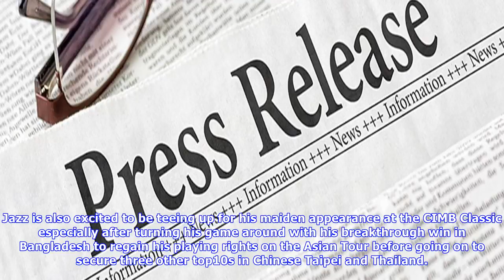Featured news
Kuala Lumpur, October 7 The Thai quartet of Phachara Khongwatmai, Poom Saksansin, Jazz Janewattananond and Prayad Marksaeng will be looking to play their way into the record books when the CIMB Classic gets underway next week. No players from Thailand have lifted the prestigious CIMB Classic trophy since the event was inaugurated in 2010. Thailand’s best result was a tiedthird finish by Kiradech Aphibarnrat in 2013. But with the Kingdom enjoying its largest representation at the Malaysian showpi...